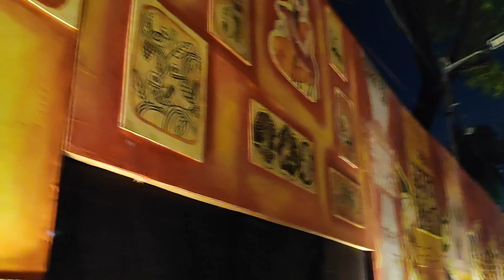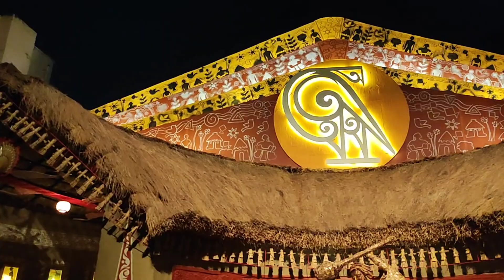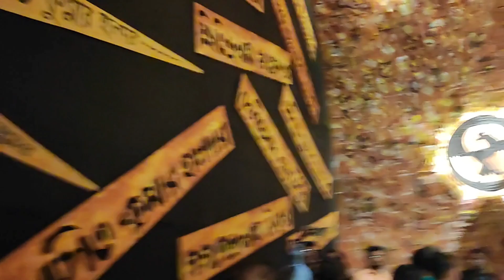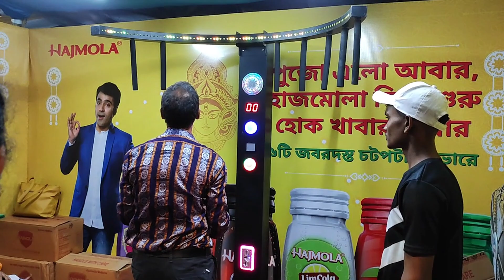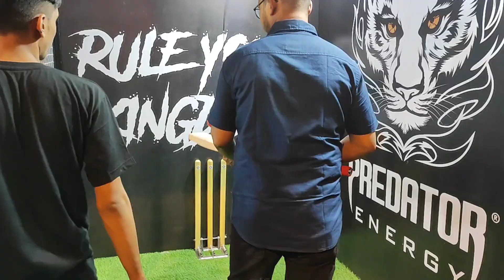Tala Barowari Durga Puja Pandal 2023 || Bageshwar Silpa || Kolkata Vlogs || Nuapurtoka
Vala lagile Comment kari kahibe

Yours Queries:-
Vlogs
Kolkata Durga Puja
Kolkata Vlogs
Kolkata Durga Puja Vlogs
New Vlogs
Odia vlogs
Durga puja
Nuapurtoka
Nuapurtokavlogs
Rahulrubivlogs
Tala Prattoy Puja Pandal
Tala Prattoy
Tala Barowari Puja Pandal